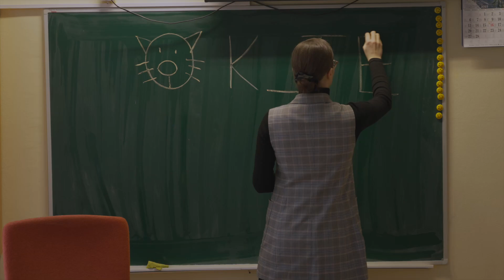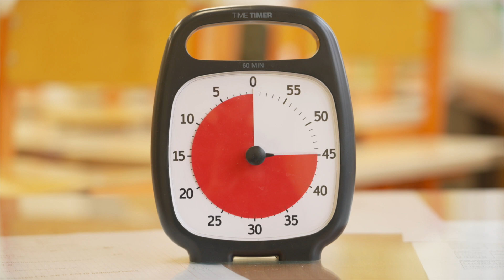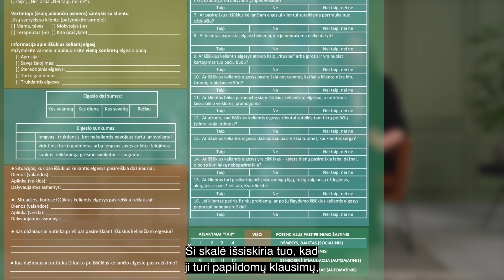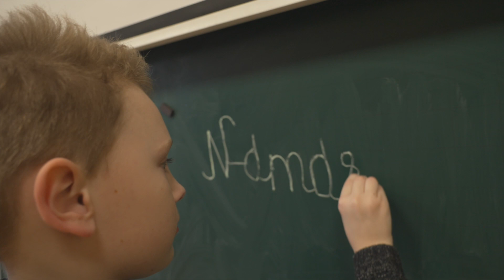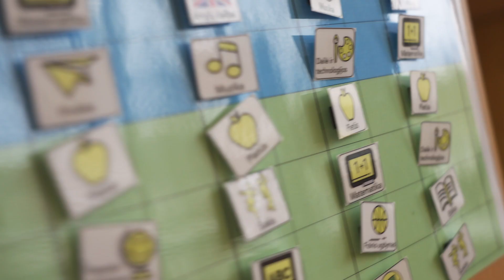Mokomasis filmas „Vaiko elgesio stebėjimas ir vertinimas“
Mokomasis filmas skirtas pristatyti funkcinio elgesio vertinimo metodą, naudojamus elgesio stebėjimo įrankius, aptarti surinktos informacijos apdorojimo ir panaudojimo būdus, aptarti elgesio intervencijos plano rengimo principus.

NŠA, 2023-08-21